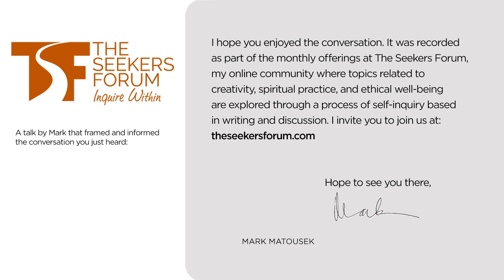The Meaning of the Sabbath, With Rabbi Rami Shapiro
According to Rabbi Rami Shapiro, the sabbath is a very Daoist day, a day of being rather than having, and crucial to mending ourselves and the world.

About Rabbi Rami Shapiro

Rabbi Rami M. Shapiro is widely recognized as one of the most creative figures in contemporary American Judaism. A graduate of the Hebrew Union College-Jewish Institute of Religion, he also holds a Ph.D. in Religious Studies from Union Graduate School. An award-winning poet, liturgist, and essayist, his prayers are included in worship services across the denominational spectrum of American congregations.

Shapiro was the founding rabbi of Temple Beth Or in Miami, Florida and senior rabbi of Metivta, a center for contemplative Judaism in Los Angeles, CA. He currently directs the One River Foundation, and is an adjunct professor of religious studies as Middle Tennessee State University. In addition he pursues his first love, writing, through books and a new column in Spirituality & Health magazine.

Rabbi Rami is an award–winning author of over thirty–six books on religion, spirituality, and recovery and also hosts two podcasts— Essential Conversations with Rabbi Rami, and Conversations on the Edge—and a weekly Zoom “talk show” called Roadside Assistance at the Corner of Tohu va-Vohu (Wild and Chaos). He is an initiate of the Ramakrishna Order of Vedanta Hinduism, a 32° Scottish Rite Mason (KCCH) and the 2020 recipient of the Huston Smith Award for Excellence in Inter-Spiritual Education. You can follow him on Twitter @rabbirami, Instagram, and Tumblr. For a longer bio check out his Wikipedia page.